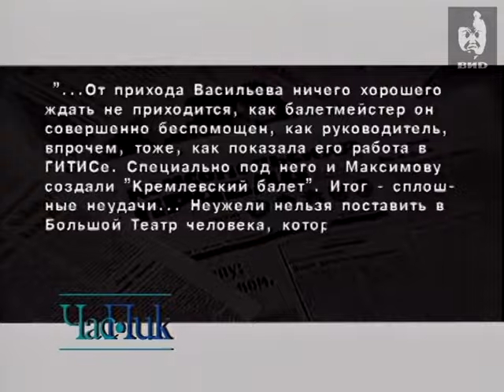Час Пик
Гость программы - артист балета Владимир Васильев.

Персоны
Васильев В.В. -- советский артист балета, балетмейстер, хореограф, театральный режиссер, художник, актер, педагог, Заслуженный артист РСФСР, Народный артист СССР.